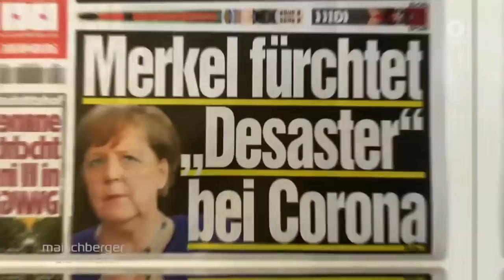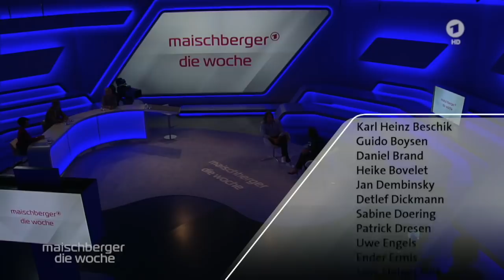Belarus-Sondergipfel, Reiserückkehrer, Biden vs. Trump - maischberger. die woche 19.08.2020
Die Bundesregierung erklärt Mallorca zum Risikogebiet und sorgt bei den deutschen Urlaubern vor Ort für Verunsicherung. In Bayern warten hunderte Menschen tagelang auf ihr Corona-Testergebnis. Und die Infektionszahlen steigen weiter im ganzen Land. Daher kündigt Gesundheitsminister Jens Spahn bereits an, Familienfeiern unter Umständen wieder einzuschränken. Wie gefährlich ist die Lage und welche Maßnahmen können eine weitere Ausbreitung des Virus verhindern? In der Sendung diskutieren Saarlands Ministerpräsident Tobias Hans und der Virologe Alexander S. Kekulé.

Wie verändert die Corona-Krise die Gesellschaft? Ist die Klimakrise die viel existenziellere Bedrohung für die Menschheit als das Virus? Warum nehmen die Deutschen den Lockdown ohne großen. Widerspruch hin, wollen sich aber Inlandsflüge, SUVs oder das schnelle Fahren auf der Autobahn nicht verbieten lassen? Fragen an den Philosophen Richard David Precht.

Nach der Wahl in Belarus werden die Proteste gegen das offiziell verlautbarte Wahlergebnis heftiger. Sind die Tage von Machthaber Alexander Lukaschenko gezählt? In den USA nominieren die Demokraten auf einem Parteitag ihre Kandidaten. Joe Biden und Kamala Harris wollen Donald Trump im November schlagen. Der US-Präsident zieht unterdessen die Gültigkeit der Briefwahl in Zweifel. Warum macht er das?

Es diskutiere, kommentieren und erklären die ARD-Journalistin Golineh Atai, der Ressortleiter Politik und Gesellschaft RTL Mediengruppe Nikolaus Blome und die Moderatorin Amelie Fried.

Gäste:

Tobias Hans, CDU (Ministerpräsident Saarland)

Richard David Precht (Philosoph)

Alexander S. Kekulé (Virologe und Mikrobiologe)

Golineh Atai (ehemalige ARD-Moskau-Korrespondentin)

Amelie Fried (Moderatorin und Schriftstellerin)

Nikolaus Blome (Ressortleiter Politik und Gesellschaft RTL Mediengruppe)